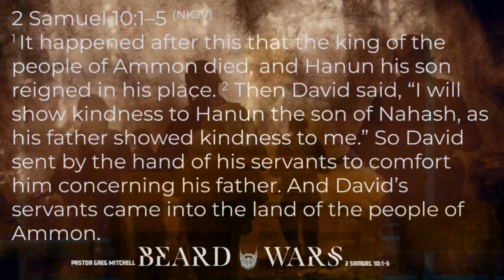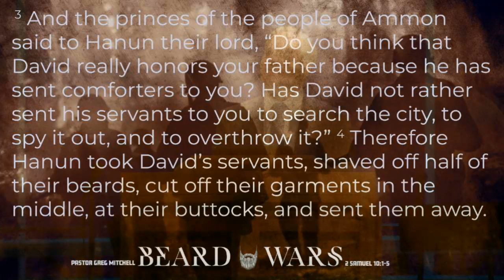Beards Wars : Pastor Greg Mitchell